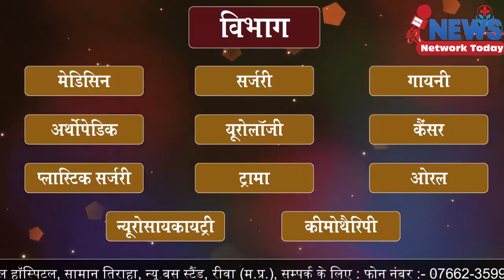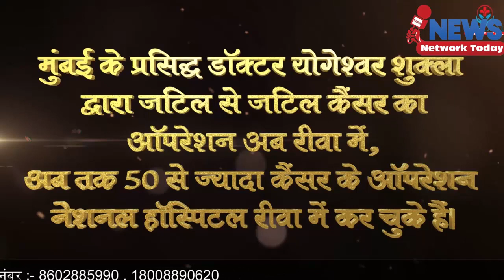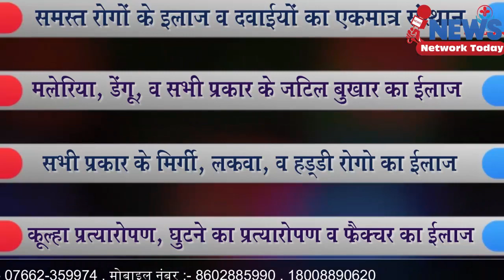बड़ा सवाल गुलाबगंज नाम क्यों रखा गया विरोध जारी ||NEWS NETWORK TODAY